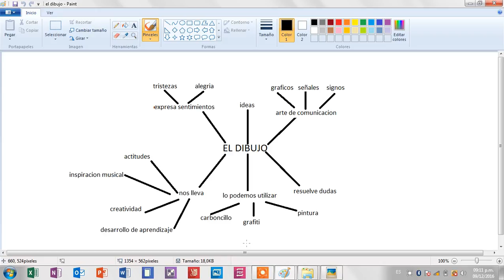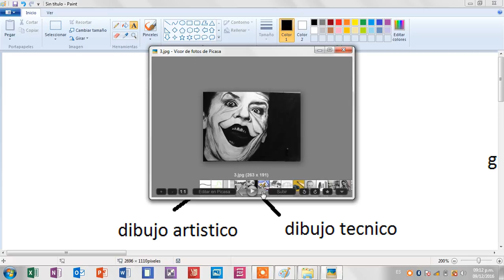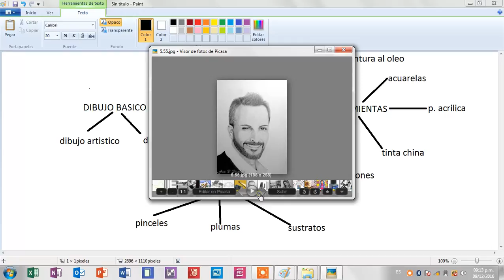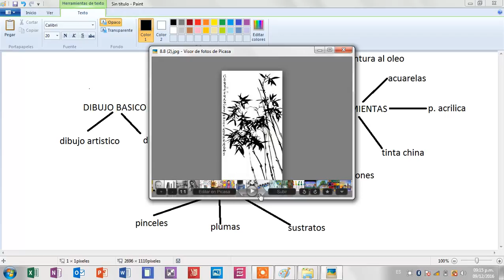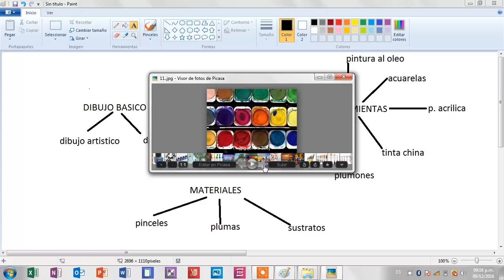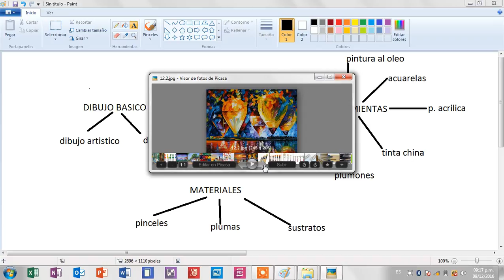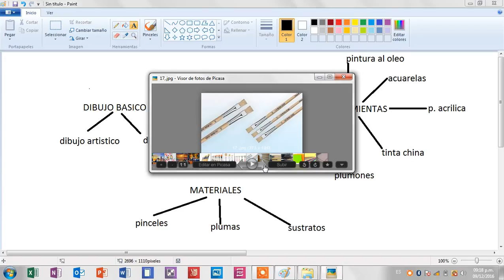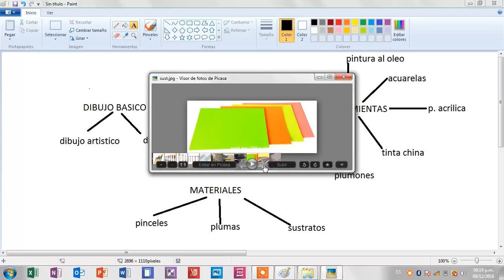ARKOS UBATÉ-ACTIVIDADES SISTEMAS-DISEÑO GRÁFICO-JAIRO TINJACÁ-DICIEMBRE 2016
Vídeo que presenta el tema "Dibujo Básico", realizado por Karen Rodriguez, estudiante de Técnico  Diseño Gráfico; identifica un concepto de lo que corresponde el Dibujo Básico y sus características.